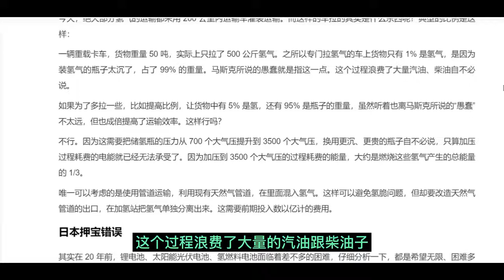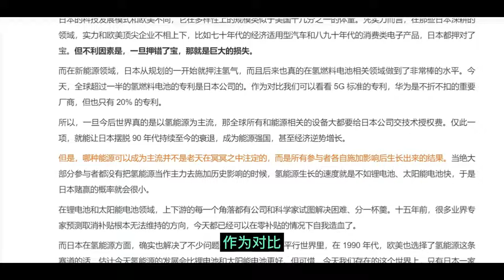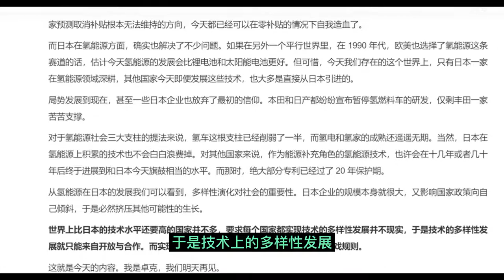新能源：日本的氢能信仰